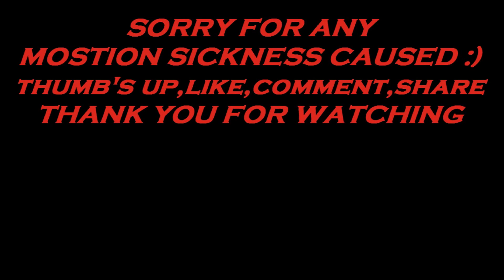MC TRACKS DRIFT PRACTICE FOLLOW CAM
Cork crew r.c. drifting at Mc Tracks New Ross indoor r.c. drift track.If you are into it at all go and visit.Next round of the comp in Friday next August 23rd.